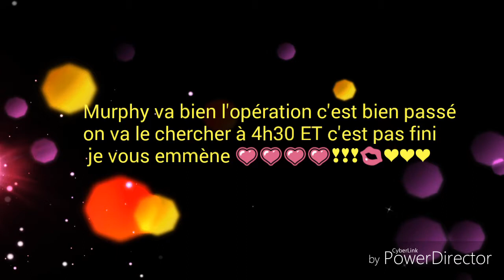Murphy va bien ❣❣❤❤❤💘